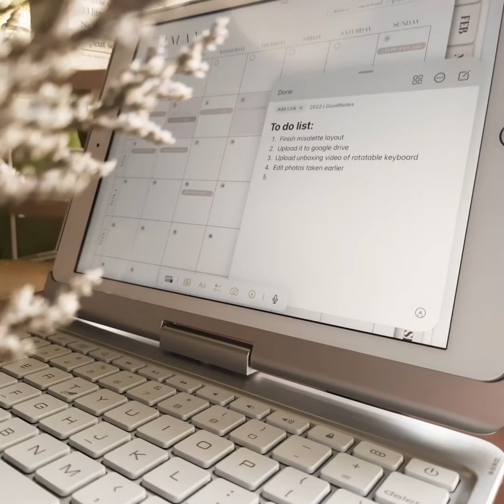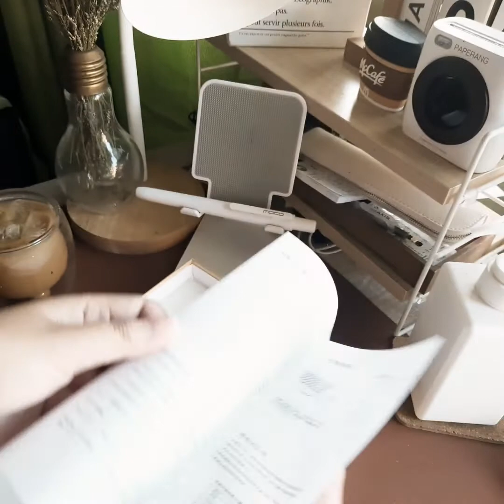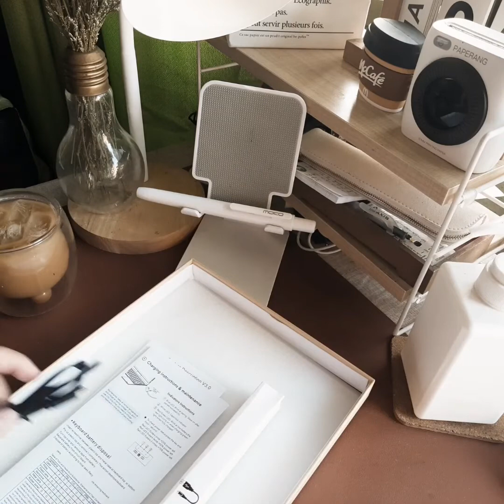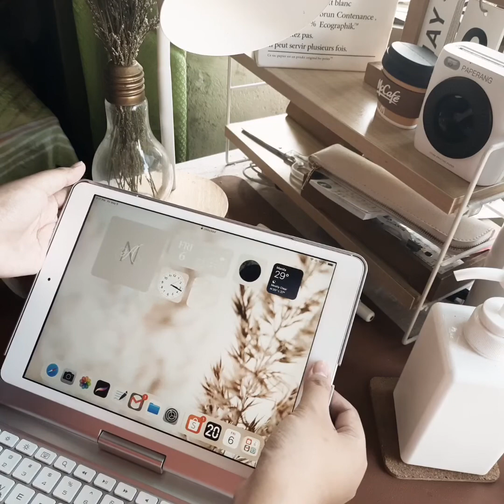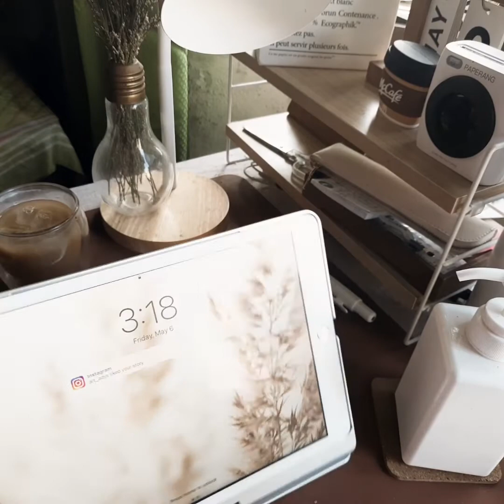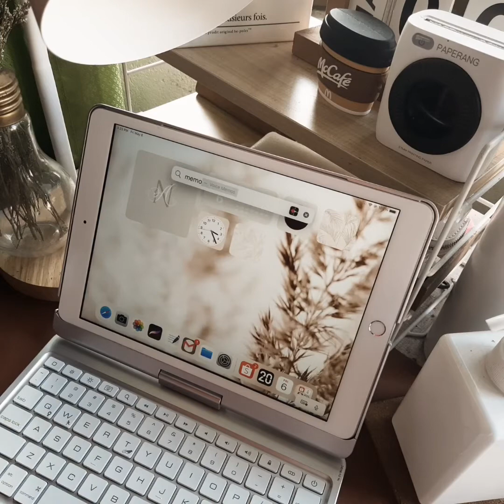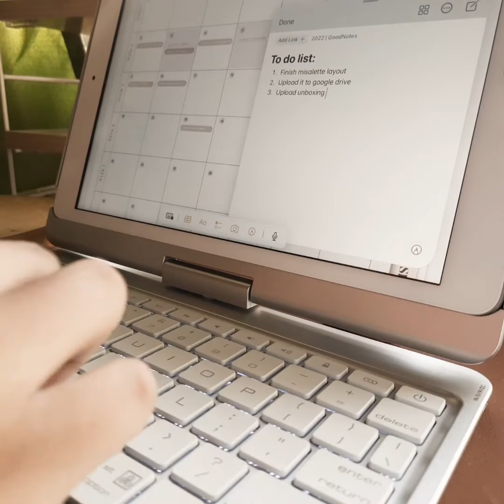360° rotatable ipad bluetooth keyboard with touchpad unboxing | ipad to macbook | AN Designs Studio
• Wireless Bluetooth Keyboard 5.0 (10 meters distance)
• Built-in 450 mA lithium rechargeable battery
• Has a laptop-like keyboard, shortcut keys and touchpad, bringing you a more comfortable operation and experience.
• 360° rotate stand keyboard + 180° flip: clamshell design, there is always an angle suitable for you.
• With 7-color backlight and 3 levels of brightness
• With pen holder, you can read and input text more conveniently.
• Comprehensive Protection: Provide comprehensive protection for iPad devices, protecting iPad from scratches, drops and impacts. Easy to carry and pack into a backpack.
• Smart, sleek, and resilient
• Auto sleep/wake to maximize battery life
• The keyboard is responsive and typing is comfortable

Availavle for the following:
• iPad 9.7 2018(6th Gen):A1893 / A1954
• iPad 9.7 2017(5th Gen):A1822 / A1823
• iPad Pro 9.7:A1673 / 1674 / A1675
• iPad Air 2 :A1566 / A1567
• iPad Air :A1474 / A1475
• 2017 iPad Pro 10.5'' : A1701/A1709
• 2019 iPad Air 3 10.5'': A2123/A2152/A2153/A2154
• 2018  iPad Pro 11'' ：A1980 /A2013 /A1934 /A1979
• 2020 iPad Pro 11 "：A2228 / A2231 / A2068 / A2230
• ipad 10.2 7th Generation ： A2200 / A2198 / A2232
• iPad 10.2 8th Generation 2020 : A2270/A2428/A2429/A2430

How to connect the Bluetooth?
1.Power on the keyboard by sliding the ON/OFF switch to ON position, the light comes on and then goes off.
2.Hold on Fn+C to activate keyboard's bluetooth. (The bluetooth indicator would flash.)
3. Open the iPad's Bluetooth in the settings, search for the Bluetooth keyboard (generally the display name is ipad Keyboard)
4. Click the connection (without pairing password), the connection is successfully displayed, and then you can use the Bluetooth keyboard.

Available colors:
• silver
• black
• rosegold
• gold